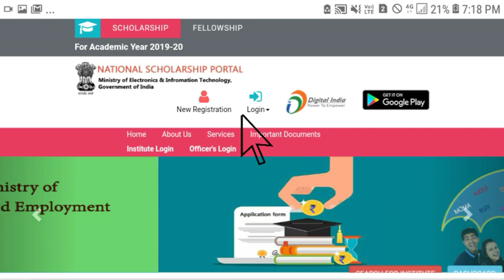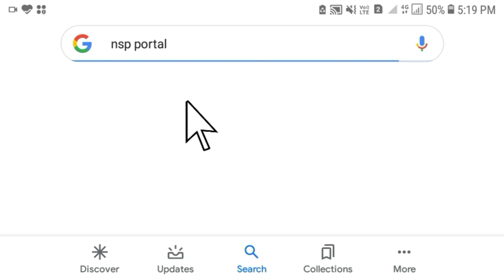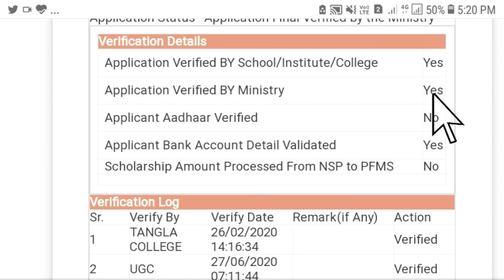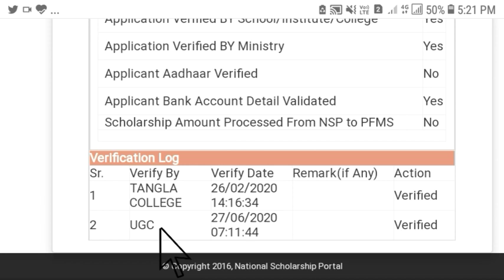Good News | Ishan Uday Scholarship | 2017-18 Batch | Scholarship Payment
Topics Covered,
Ishan Uday Scholarship
UGC Scholarship
nsp portal
Ishan Uday Scholarship payment
Ishan Uday Scholarship Online Apply
Ishan Uday Scholarship new update
national Scholarship Portal
Scholarship in Assam
Best Scholarship after 10th and 12th
best Scholarship after 10
best Scholarship after 12
class 10 pass best Scholarship
class 12 pass best Scholarship
post metric Scholarship
pre metric Scholarship